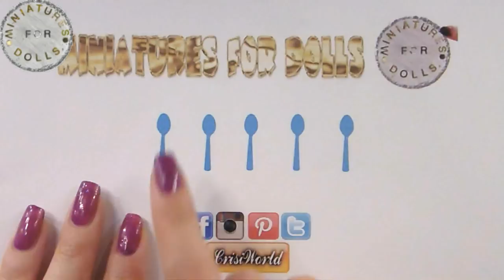DIY Miniature Glass, Dishes, Spoons Plastic for Dollhouse TUTORIAL Crafts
How to make Miniature Glass, Dishes, Spoons Plastic realistic for your Dollhouse!!

My facebook, if you do share it with me =)

CrisiWorld